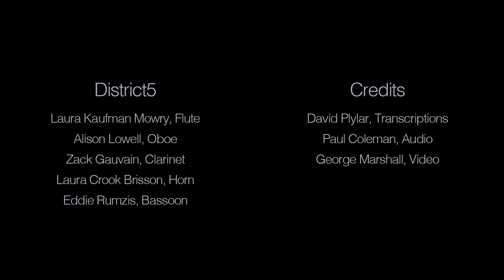Chopin: Prelude No. 1 in C major (op. 28) for wind quintet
Chopin's 24 Preludes, op. 28 - No. 1 in C major
Transcribed by David Plylar for wind quintet

DISTRICT5 MUSICIANS:
Laura Kaufman Mowry, flute and piccolo
Alison Lowell, oboe and english horn
Zack Gauvain, clarinet
Laura Crook Brisson, horn
Eddie Rumzis, bassoon

Recorded at Rosch Recital Hall, SUNY Fredonia, August 2017
Producer and Mixing Engineer: Paul Coleman
Videographer: George Marshall